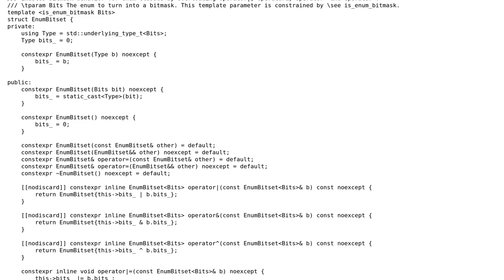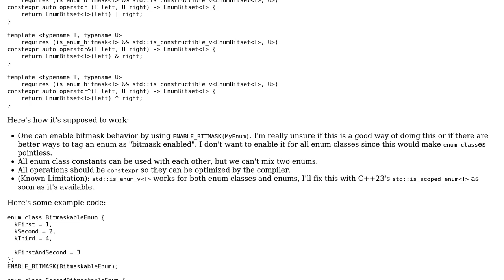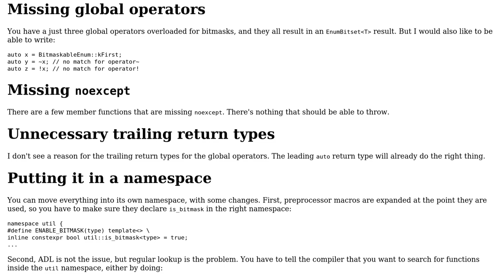Code Review: Enabling bitset-like behavior for enum classes (C++20)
With thanks & praise to God, and with thanks to the many people who have made this project possible! | Content (except music & images) licensed under CC BY-SA | Music | Images & others | With thanks to user mdfst13 user G. Sliepen user Frederic Schonberger and the Stack Exchange Network Trademarks are property of their respective owners. You are responsible for your own actions.